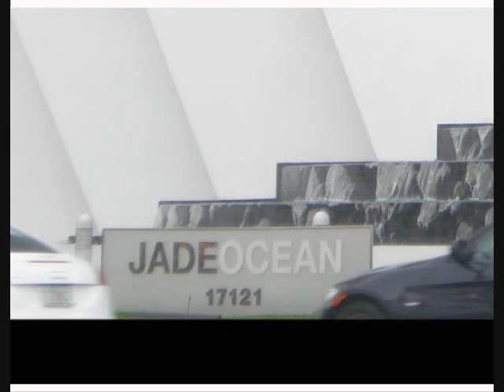Jade Ocean Sunny Isles Beach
Call SIB Realty if you are planing to buy, sell or rent a condo in Jade Ocean Sunny Isles Beach
Splendid one, two, three & four bedroom Residences feature terraces with glorious panoramic ocean views.
Jade Ocean is located in Sunny Isles Beach, Florida just 25 minutes away from Miami International or Fort Lauderdale airport. Jade Ocean condominium will feature direct ocean views from any residence it will be referred to as one of the most luxurious building in South Florida. It's elegance and design will caters to your most demands and desires. Jade Ocean condos comes with modern amenities to define luxury living. The latest technology for communication to large terraces featuring impact/resistant doors & windows offering gorgeous views of the ocean. Jade Ocean residences will be a 52 story landmark with spectacular design, and the finest details such as Snaidero cabinetry and Mielle appliances.
Sunny Isles Beach, located in northeast Miami-Dade County between the Atlantic Ocean and the Intracoastal Waterway, is an oceanfront community of bay front condominiums and single family homes. Within minutes of this idyllic setting you can be dancing in a South Beach or Coconut Grove nightclub, dining at a Miami Beach café, shopping at the Aventura Mall or Bal Harbour Shops, or playing a game of golf at one of the many nearby courses.